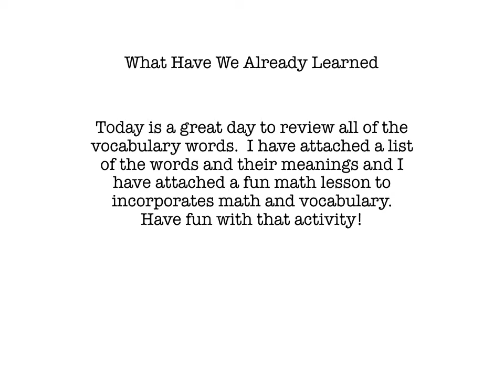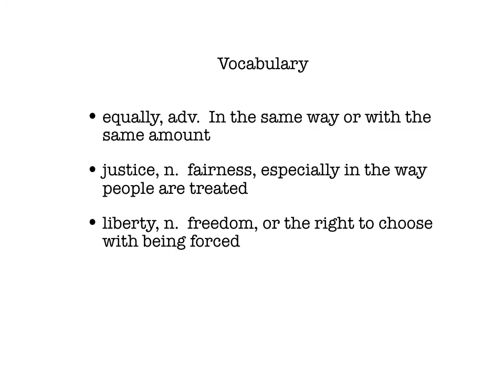History Lesson Eleven